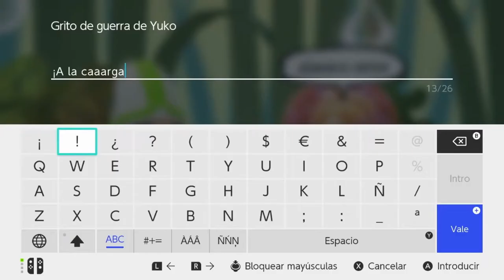LANZAMIENTOS JUEGOS DE MAYO 2021 - LOS MÁS ESPERADOS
Hacemos un repaso de los videojuegos más importantes que están fechados para su lanzamiento para este mes de MAYO de 2021. El año se va animando y cada vez hay más lanzamientos.

En este vídeo hablaremos de los siguientes juegos con escenas ingame de cada uno de ellos:

Alba: A Wildlife Adventure
Resident Evil 8: Village
Mass Effect: Legendary Edition
Famicom Detective Club
Days Gone PC
Miitopia
Biomutant
Shin Megami Tensei III: Nocturne HD Remaster
Wonder Boy: Asha in Monster World